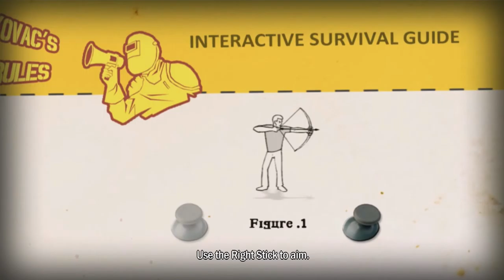How To Survive: Gameplay GTX970 & INTEL I7 4970k (PC HD) [1080p] 60FPS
How to Survive is a third-person action adventure game that equips players to stay alive in a world where the outbreak of an unknown virus has turned most of the population into zombies.

The game will be released on the fall of 201d PSN. The game will be released for the Wii U but the launch date is still to be confirmed.